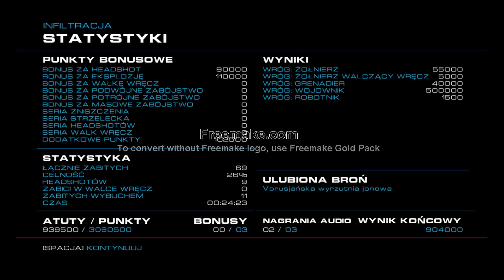Zagrajmy w Alien Rage odc.1 Początek strzelanki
Witajcie w kolejnym odcinku z Alien Rage i dzisiaj zajmiemy się początkiem gry,ale niestety będą problemy jak na początek.